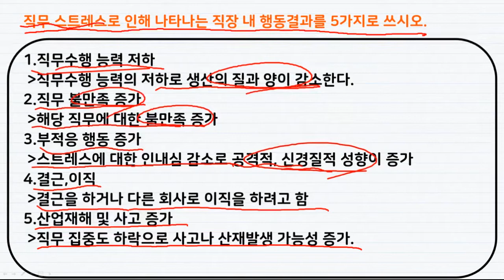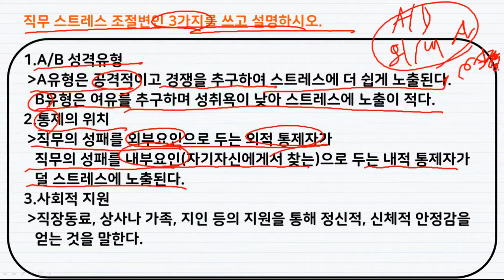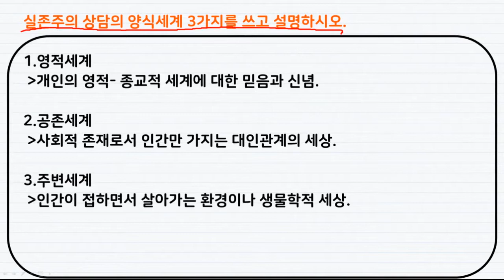10. [직업상담사2급 실기] 기출문제 200제 암기하기! 신뢰도추정검사, 실존주의 ,스트레스 등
🚫이 영상은 직업상담사 2급 실기 기출문제 200제 입니다.
  (정리한 내용을 읽어드리며 간단한 설명을 해드리는 영상입니다 ^^)

📑공부 시스템 안내
✔안중요한건 대충 설명하고 넘어가는 획기적인 공부시스템.
✔그래도 질문 주시면 열심히 답변 달아드리는 친절시스템.

자세한 내용은 돌집사TV의 핵심요약소를 참고 부탁드립니다 ^^
감사합니다!